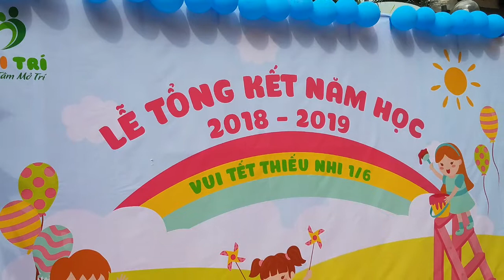SH.2703.Cháu tôi làm lớp trưởng đấy oách không?